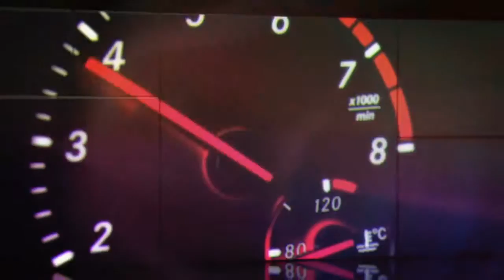Mercedes Benz TV